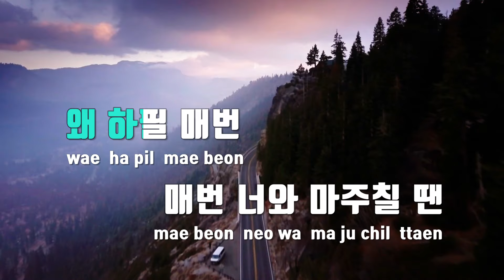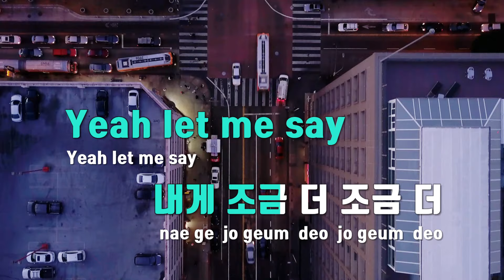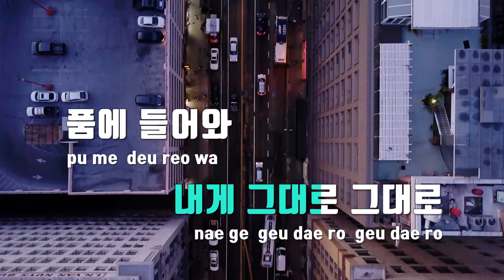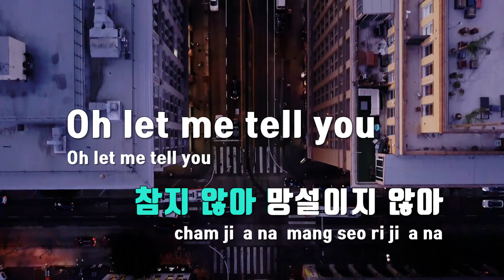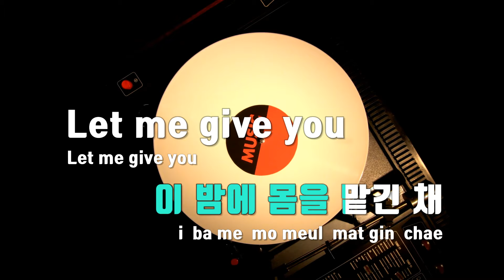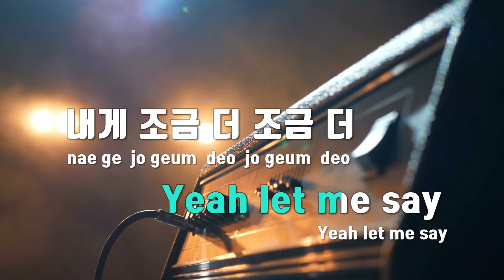[TJ노래방] 그녀가웃었다 - 데이식스(DAY6) / TJ Karaoke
그녀가웃었다  --  데이식스